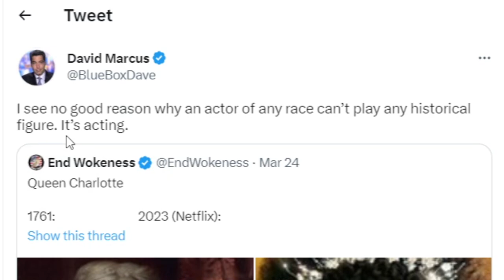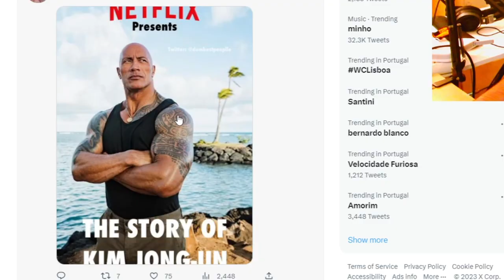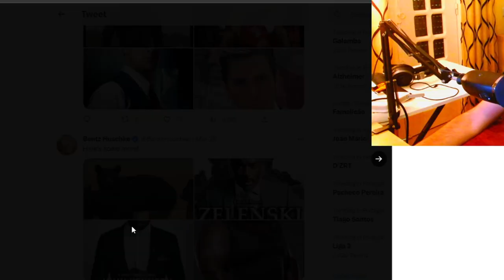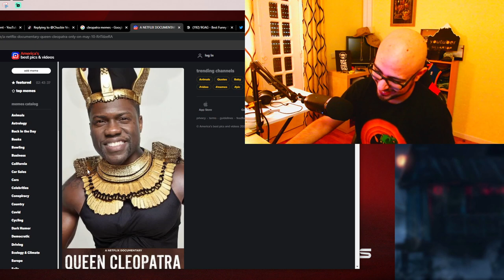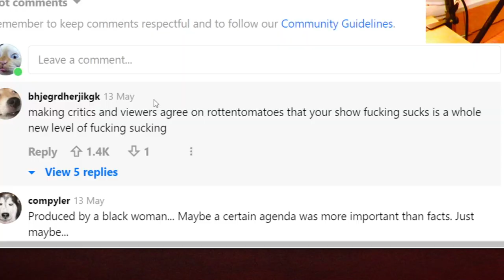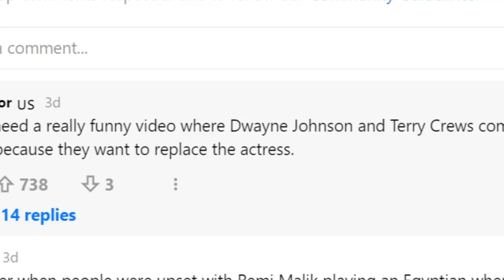The Cleopatra documentary is FLOPPING and the Internet is LOVING IT!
The Queen Cleopatra Netflix documentary got everybody talking, but not for the good reasons. Sit this one out Jada Smith!